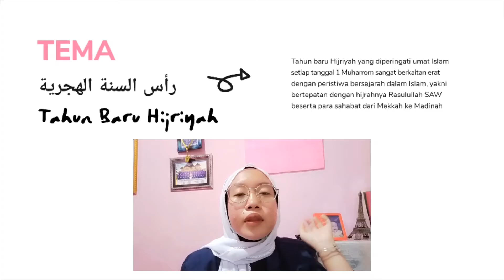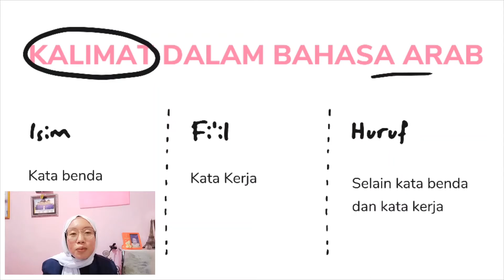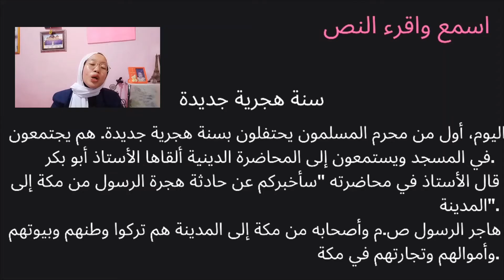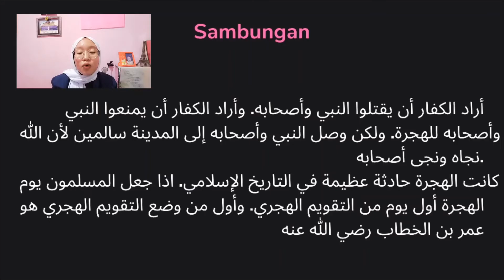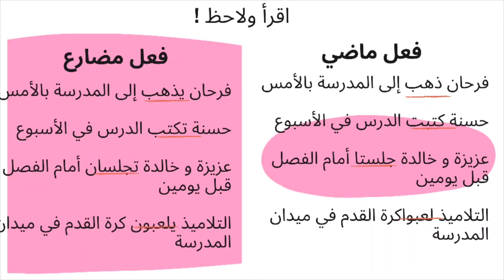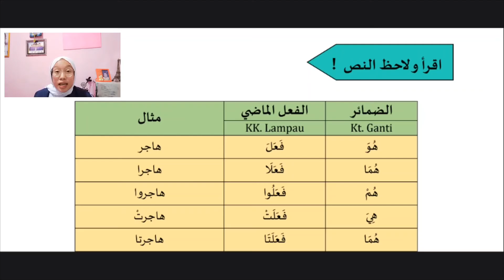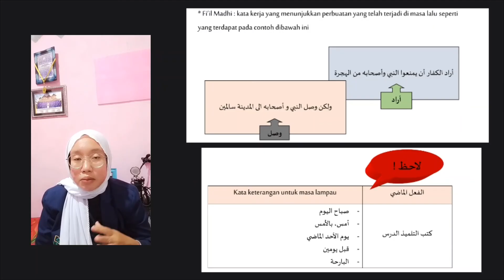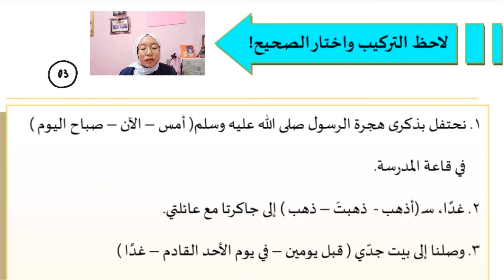Video Pembelajaran Bahasa Arab Kelas IX "رأس السنة الهجرية" Bagian 1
Video ini dibuat untuk memenuhi tugas magang 2 (MMDC 19) FTIK IAIN JEMBER
Satuan Pendidikan : MTS Lombok Kulon Bondowoso
Nama                        : Wahidatul Mufidah
Nim                           : T20172067
Prodi                         : PBA (Pendidikan Bahasa Arab)
Kota Asal                 : Pelaihari, Kalimantan Selatan